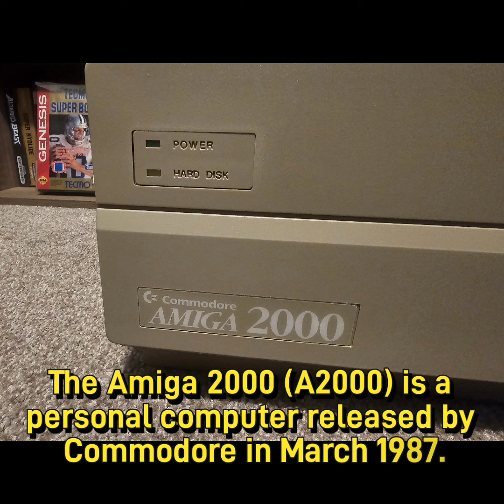Amiga 2000 Quest Complete!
Amiga 2000 Quest Complete! This was a three-month trade adventure. The deal was simple: find the item I needed, and you'd get the item you were after. I eagerly accepted the challenge, and after a few months, Bob’s grail was located. This past weekend, at the @fire.and.ice.games summer swap, I fulfilled my quest! @nkdbob , you are a true gem in our community. I can't wait for our next meeting. Thanks for bringing out the excited kid in me—I finally brought home that A2000!